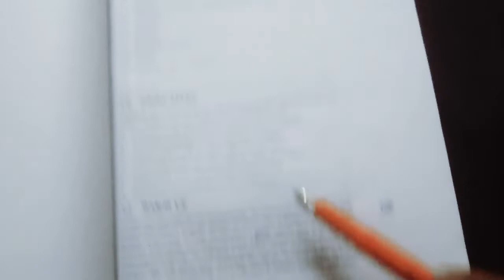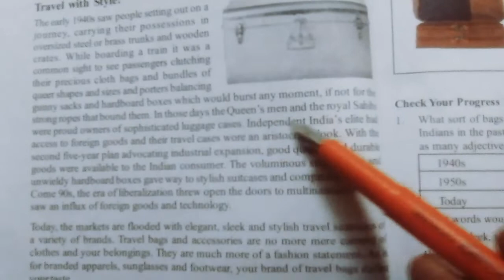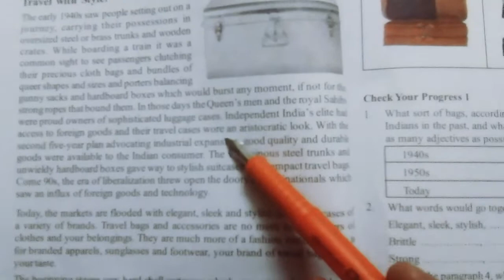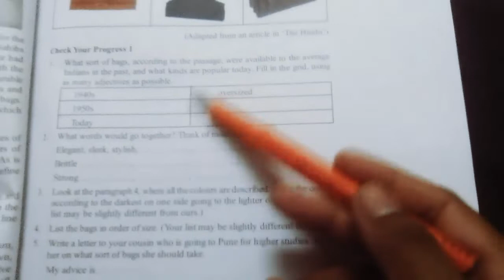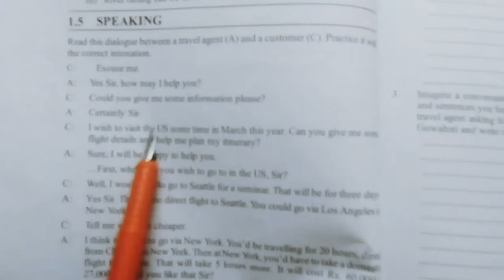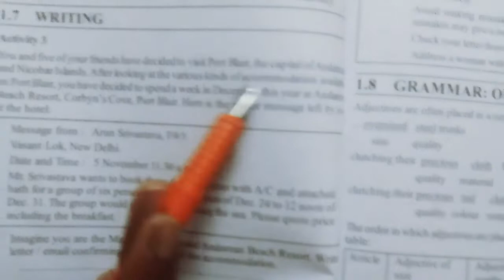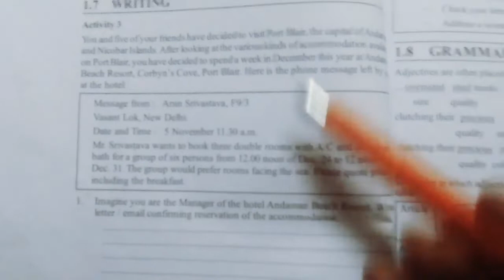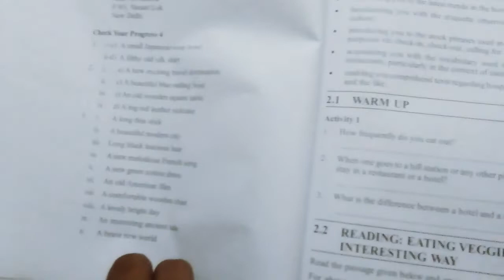BEGC - 131, Unit - 2 | ignou | Hotel and Restaurant | Block 2 , Ba